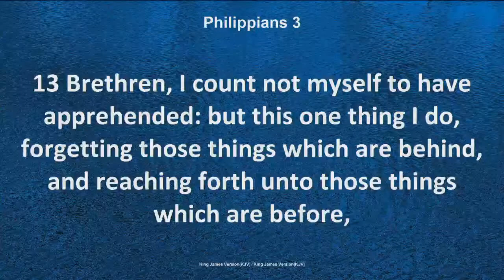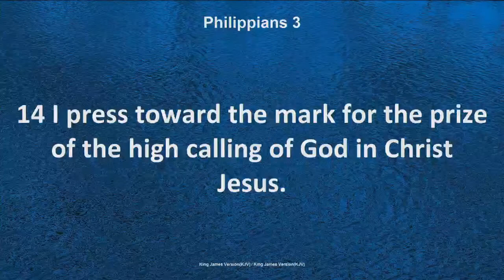Sun AM 2-5-23- Learning How to Count